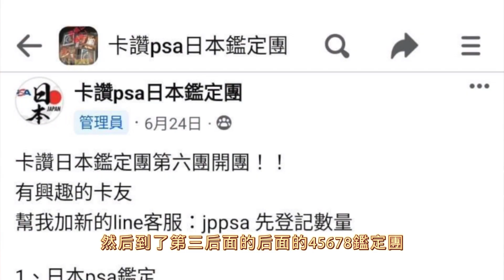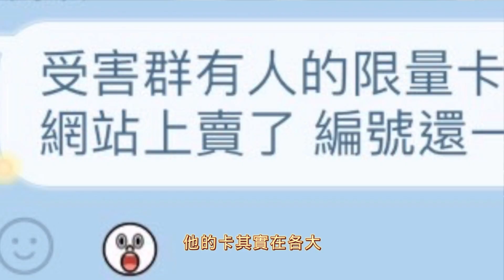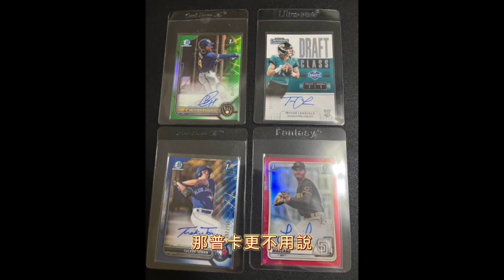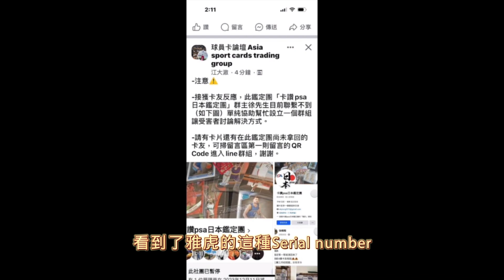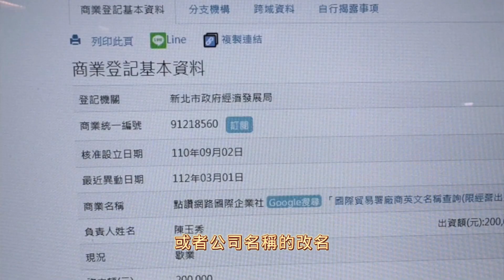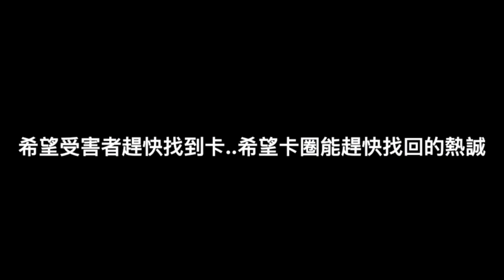2023/12/14送球員鑑定卡跟球員卡買賣時，務必在小心...別再騙了！請選信用良好賣家跟幫送鑑定的人．此影片留言板讓受害人互通有無..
此影片留言板讓受害人互通有無...希望能幫到忙